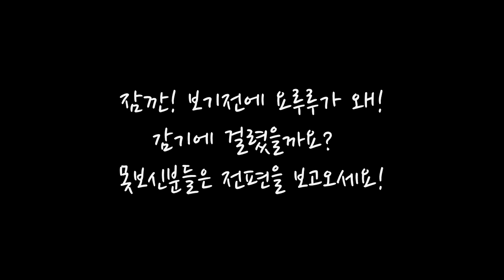잉여맨 가족상황극 | '엄마.. 주사맞기싫어요!!' | 의사모드 | 마인크래프트 Minecraft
'감기에 걸린 요루루 주사맞으러 병원에가요'